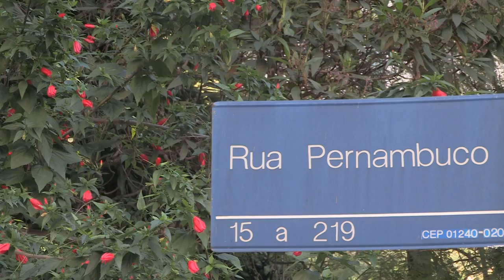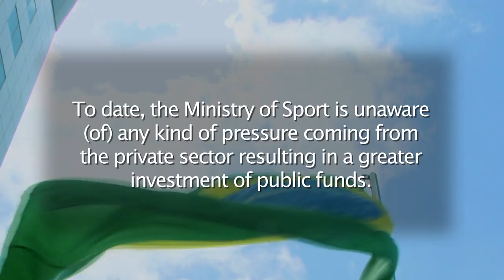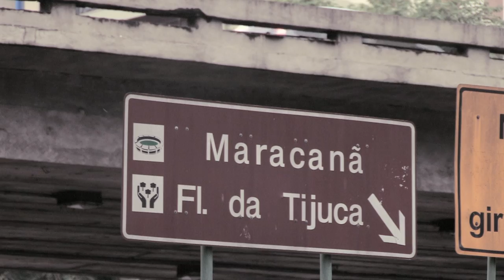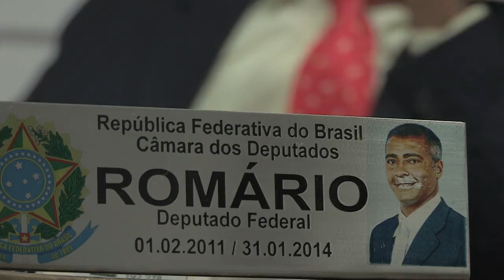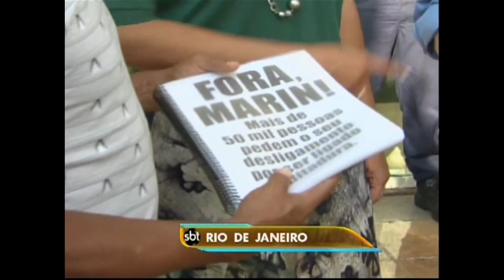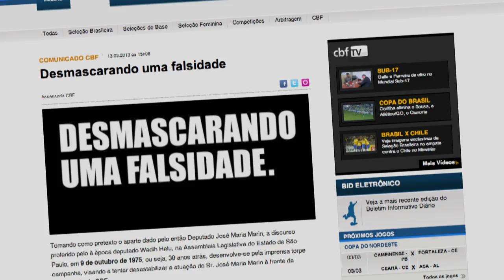Our World - Romario Tackles Brazil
Tim Franks meets Brazilian footballing god turned politician Romario... Having helped his country win its last World Cup he is now sticking his boot into the next one, before a ball has even been kicked. So what's going on? Franxinho and Darius Bazargan (Bazagaldo) are on the case...